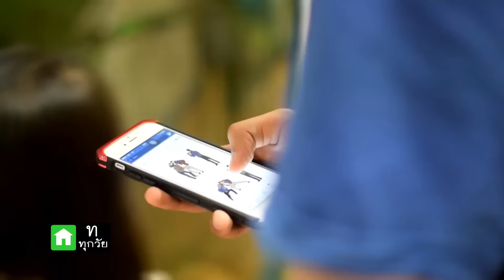กบจูเนียร์ปี 8 : แดนซ์ดัดตน : รู้ทันป้องกันโรค ร.ร.วารีเชียงใหม่ | Ep.13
กบนอกกะลาตอนพิเศษ ผลงานกบจูเนียร์ปี 8 (24 ทีม) ทุกวันจันทร์-ศุกร์ เวลา 17:11 น. เริ่ม 14 พ.ย. - 20 ธ.ค. 59
ทางช่อง 9 MCOT HD หมายเลข 30 และโมเดิร์นไนท์ทีวี